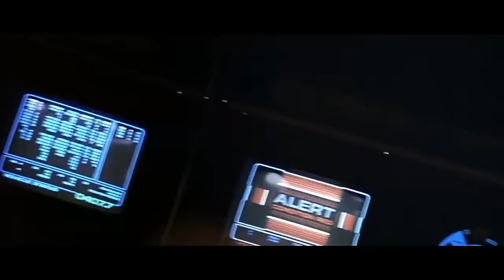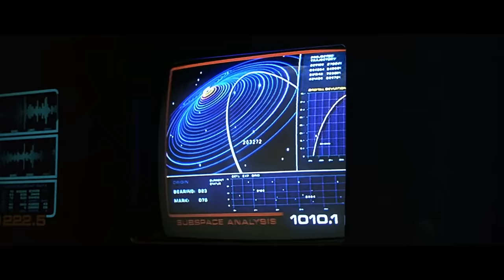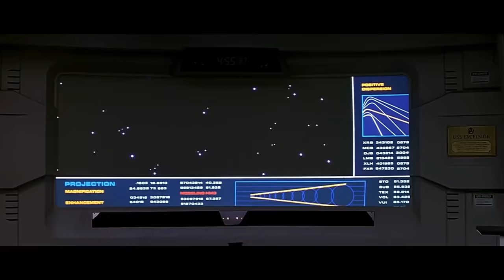Star Trek VI Praxis is destroyed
"Shields! Shields!" -Captain Hikaru Sulu